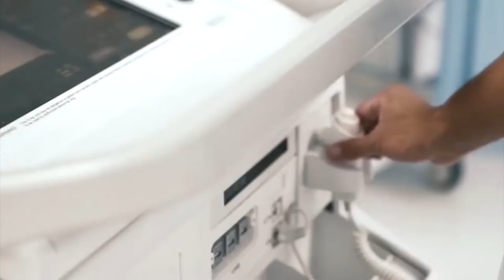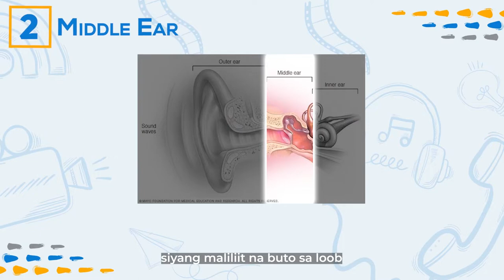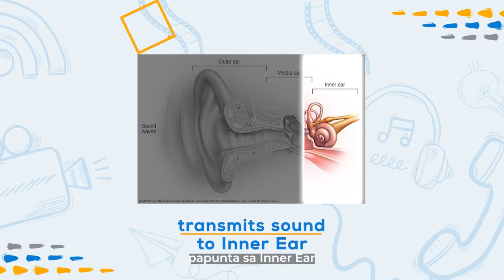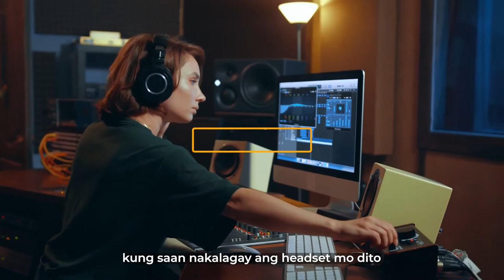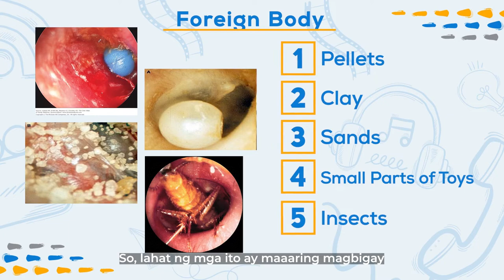EAR CARE TIPS | Dr. Eli Florendo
Mga Ka-Skyline, alam mo ba na hindi nirerekomenda ang paggamit ng cotton buds sa paglinis ng ating tainga?

Sa ating latest SkylineUsapangHealth video, tatalakayin ni Dr. Eli A. Florendo, isang ENT sa Skyline Hospital and Medical Center, ang mga dapat nating alamin tungkol sa mga dahilan ng paghina ng ating pandinig at kung paano alagaan ang ating tainga.

Kung nais ninyong magpakonsulta kay Dr. Eli A. Florendo at sa iba pang doktor ng Skyline Hospital and Medical Center, pwede kayong tumawag sa:

Maari ring magpadala ng message sa aming official Facebook page.

Matatagpuan ang Skyline Hospital and Medical Center sa Skyline Drive corner Quirino Highway, Brgy. Tungkong Mangga, City of San Jose Del Monte, Bulacan, Philippines.

WePutTheCareInHealthcare kaya iSKYLINEmonayan!